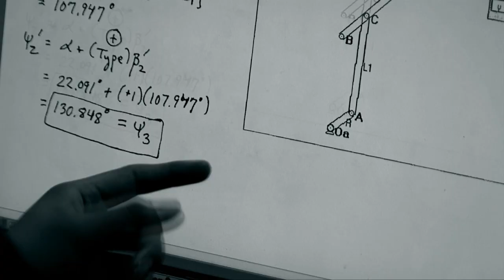UTPA IT'S LIFE - Commercial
Commercial

Director- Omar Cantu
Director of Photography - Michael Sandoval
Second Camera - Omar Cantu
                                 Jesus
                                 Fernando Mtz.
Editor - Michael Sandoval
Creative Director - Kimberly Selber
Executive Producer - Sally Mendiola